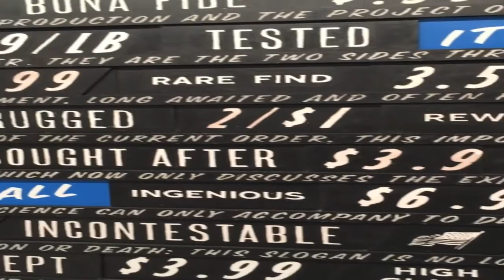60 Works in 60 Seconds at Volta NY 2016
Solo artist projects are the focus of Volta NY, the Armory Show’s sister fair. We survey some of the highlights of the diverse contemporary works on display at Pier 90.